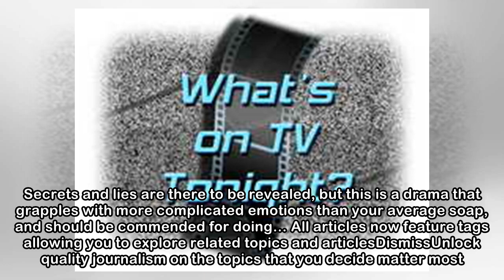What’s on TV tonight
Read the full articleJust register a few detailsPaula Malcomson as Marie and Christopher Eccleston as Greg in Come HomeSTEFFAN HILL/BBCViewing guide, by Alexi Duggins Come HomeBBC One, 9pmAnyone alarm...